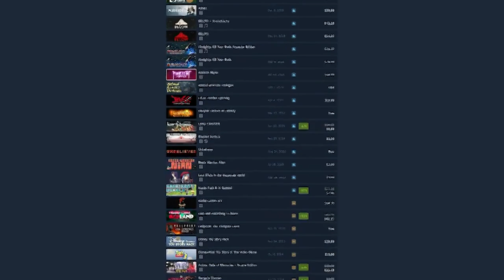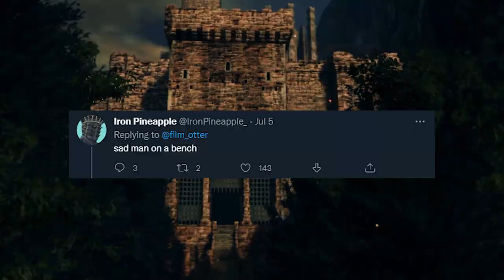Does Genre Matter? | Video Essay on Soulslike, Roguelike, Metroidvania Video Games ft Silt Interview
Does genre matter in video games? Is Limbolike going to be a new genre like soulslike, roguelike, zeldalike, and metroidvania? In this month's genre video essay I got to sit down and film a Silt dev interview with Dom Clarke from Spiral Circus, the development team behind Silt. We talk about the creation of Silt, the meaning of genre, and the legacy of Limbo. Genres like soulslikes, roguelikes, zeldalikes, metroidvanias, and even first person shooters (DOOM clones) can all be traced to one singular stand out game. But is the somethinglike or something-like genre name fair? Does it forever invite comparison?

⚔ Games Featured ⚔
Somerville
The Cub
Soothsayer
Year in the Trees
Stray
Coccoon
Rogue
Super Metroid
Doom
Quake
System Shock
Duke Nukem 3D
Rise of the Triad
Half-Life
Goldeneye 007
Barbarian Souls
Blade and Bones
Gangsta Woman
The Fallen
Pascal’s Wager
Soulsland
Returnal
Castlevania: Dawn of Sorrow
Hades
Pokemon Snap
Anger Foot
Cultic

🎶 Music Featured 🎶
Stray OST - "Inside the Wall"
Inside OST - "Inside"
Limbo OST - Menu Theme
Silt OST - Menu Theme
Dark Souls OST - Menu Theme
DOOM 1993 - "At Hell’s Gate"
DOOM 2016 - "At Hell’s Gate"
Titan Souls - "Forest Songs"
Tunic - "Memories of Memories"
Sifu - "Crash the Dancefloor"
Hades - "Out of Tartarus"
Tunic - "This is the Wrong Way"